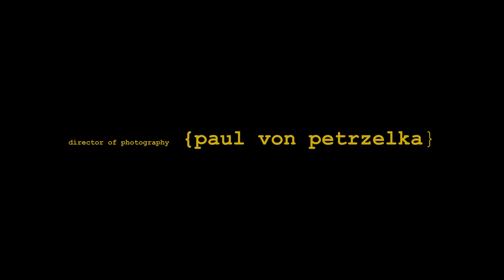4lbs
Meet David, a telekinetic who is apathetic.

Starring David A. Flores
Directed by Roman Arriola
Director of Photography: Paul Von Petrzelka
Visual Effects by Sisco Estrada